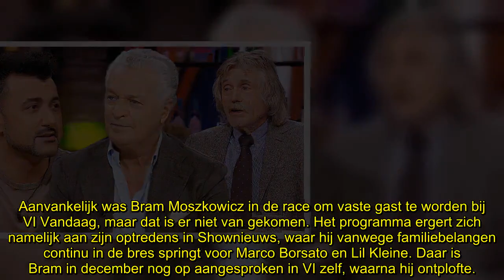Bram Moszkowicz wóest: ‘Johan Derksen seniel, Eus onverstaanbaar’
Bram Moszkowicz reageert woest op de uitspraken die over hem gedaan zijn in VI Vandaag. Hij oppert dat Johan Derksen seniel aan het worden is en vindt Özcan Akyol ronduit onverstaanbaar.